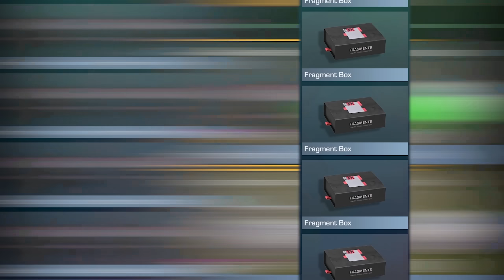СКОЛЬКО ГОЛДЫ в 100 ФРАГМЕНТ БОКСАХ СТАНДОФФ 2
Восап Гэнгста! Меня зовут Рейв. Я обожаю играть в Standoff 2. Если тебе удобнее - стандофф 2. В со2 я знаю очень много и поделюсь всеми советами с тобой. В моих видео по so2 ты найдёшь самые интересные темы Standoff 2. Стартовые гайды и советы для новичков. Так же есть голда, которую я трачу в роликах. Дружная и весёлая атмосфера поднимет тебе настроение. Добро пожаловать на канал!